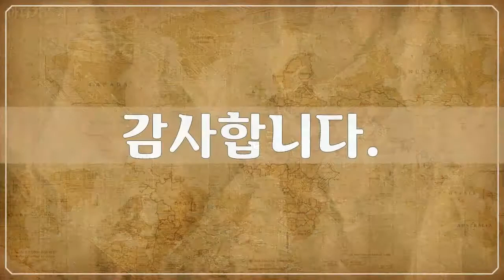마다가스카르, Africa, Madagascar, 79개 마다가스카르 사진들 by 신미식, 공유마당, CC BY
1만개 이상의 다양한 컨텐츠들을 목록별로 구분하여 재생목록에 정리하였습니다.